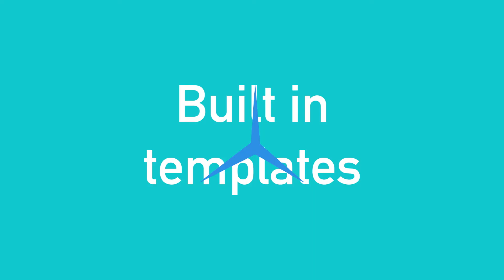Vector Animations After Effects Template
Includes over 100 animations Format Size 1920X1080

Gif Vector outline

Templates for logo reveal

Video Tutorials Examples